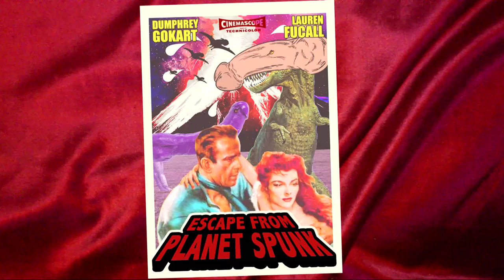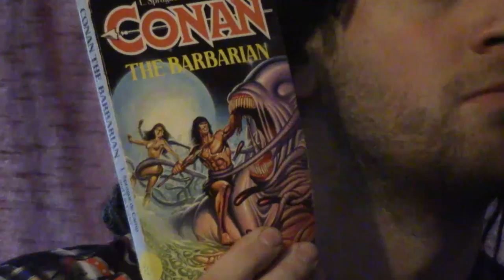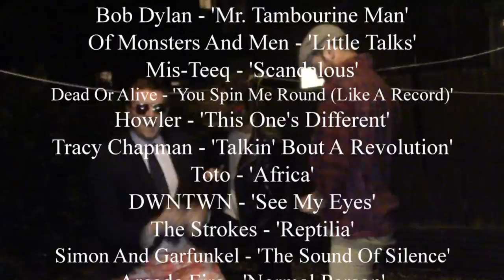Topical Fruit - Portion Two - Health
A topical sketchshow that gets its teeth into the ripest contemporary issues.

Portion Two is about Health, asking important questions such as "Which is more important, physical health or mental health?", "What is the modern lifestyle?", and "Is it possible to commit Death by Chocolate?

Pluck A Topical Fruit - Get Your Portion Of Fresh Debate!